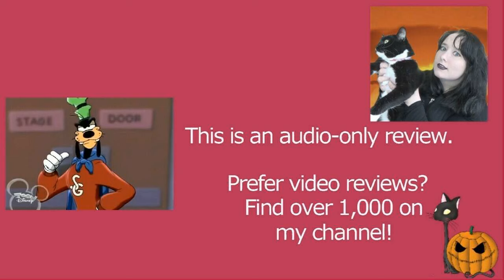Disney's House of Mouse S02E10 Super Goof | Review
MY BOOKS What's your review of Disney's House of Mouse episode Super Goof (S02E10)? It's directed by Tony Craig and Bobs Gannaway, and features Mickey Mouse, Minnie Mouse, Donald Duck, Daisy Duck, and Goofy. Cartoons include How to Take Care of Your Garden and Locksmith. [OPEN FOR LINKS AND FACTS!] HouseofMouse DisneysHouseofMouse Toontown Do you want to watch Disney's House of Mouse in Toontown? Did you enjoy the full series or just parts of it? Scroll down for more information!

Amy McLean

About Disney's House of Mouse Super Goof (Season 2 Episode 10, 2x10)

Wondering where to watch Disney's House of Mouse? Most of the films and TV shows I review can be found on Amazon Prime, Netflix, Disney Plus, DVD, or blu-ray.

Cast and characters:
Wayne Allwine  - Mickey Mouse
Corey Burton - Ludwig Von Drake / Super Goof Narrator / 'How to' Narrator
Bill Farmer - Goofy / Horace Horsecollar
Tony Jay - Magic Mirror
Tress MacNeille - Daisy Duck
Rod Roddy - Mike
Russi Taylor - Minnie Mouse
Blayne Weaver - Peter Pan (voice)
April Winchell - Clarabelle Cow